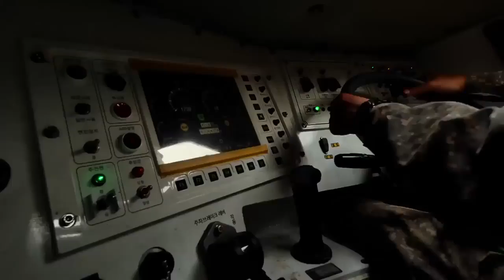Flash...Perú Va Comprar Blindados 8x8 bajo la modalidadde Estado a Estado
Que, el Ministerio de Defensa, en atención a la
evaluación efectuada por la Dirección General de
Recursos Materiales, a través del Informe Técnico N°
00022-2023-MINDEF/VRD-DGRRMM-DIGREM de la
Dirección de Gestión de Recursos Materiales, y la Oficina
General de Asesoría Jurídica, a través del Informe Legal
N° 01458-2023-MINDEF/SG-OGAJ, impulsa la emisión
del decreto supremo que apruebe la Lista General de
Contrataciones consideradas estratégicas en materia de
Seguridad y Defensa Nacional, que se efectúen a través
de acuerdos o contratos internacionales bajo la modalidad
de Estado a Estado; y, se autorice al Ministerio de Defensa
la suscripción de un acuerdo Estado a Estado para la
“Adquisición de 30 vehículos para el transporte blindado
con vehículos portatropa a ruedas para la 3ra Brig Blind
y 6ta Brig Blind del Ejército - De Estado A Estado - PP
0135”;
Que, conforme a lo expuesto, corresponde se
apruebe la Lista General de Contrataciones consideradas
estratégicas en materia de Seguridad y Defensa Nacional,
que se efectúen a través de acuerdos o contratos
internacionales bajo la modalidad de Estado a Estado y se
Estado a Estado para la “Adquisición de 30 vehículos para
el transporte blindado con vehículos portatropa a ruedas
para la 3ra Brig Blind y 6ta B
Defensape